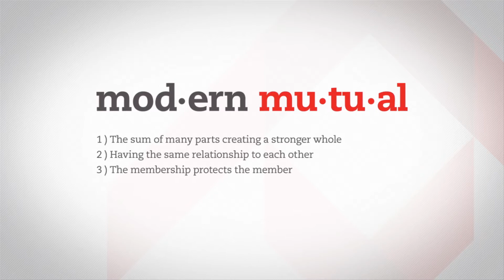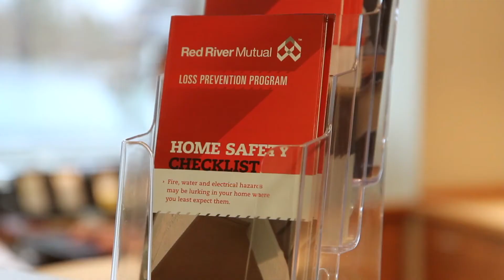Defining the Modern Mutual | Red River Mutual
Red River Mutual emulates the "Modern Mutual" by investing a portion of company profits back into the community through loss prevention education and through the support of worthy community projects.